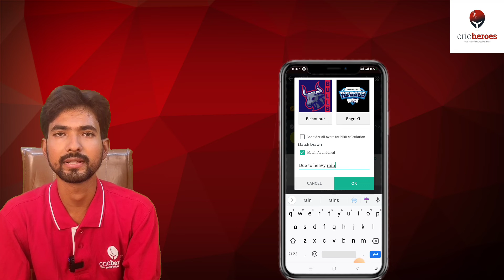CricHeroes पर मैन्युअल रूप से मैच कैसे समाप्त करें - (For Bihar & Jharkhand users)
CricHeroes tutorials in Bhojpuri